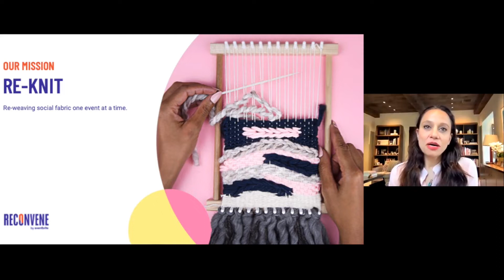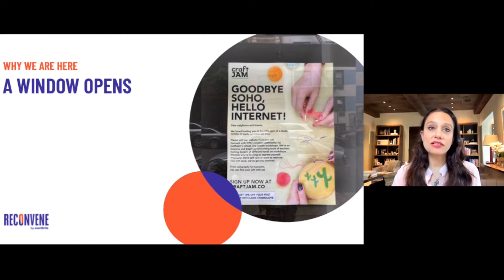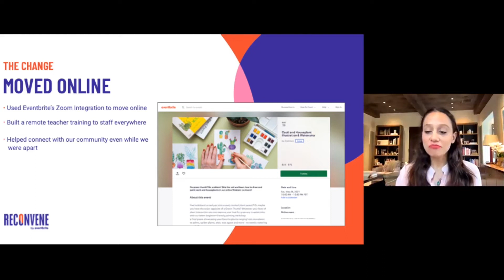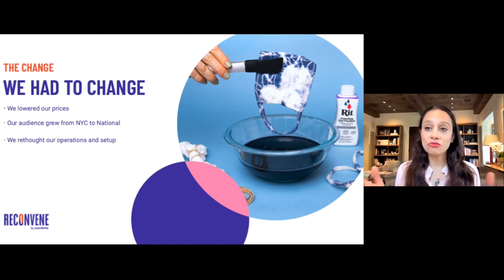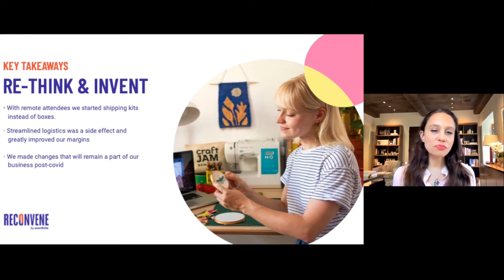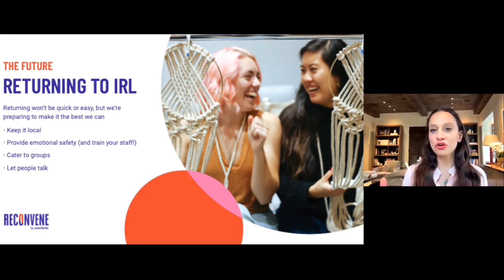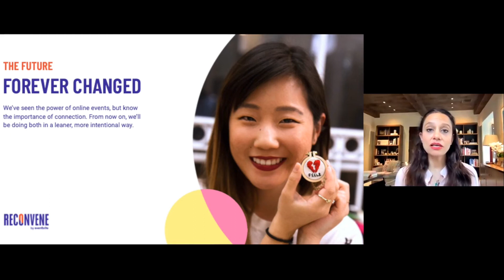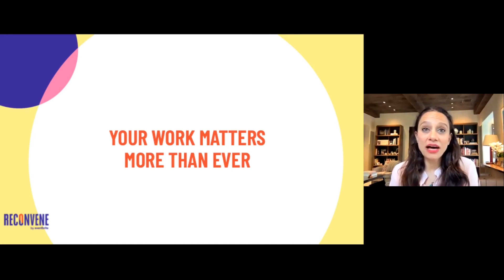Hybrid Business Models for Events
NY-based craft community shares how they transitioned their business with virtual events and product kits and tools.